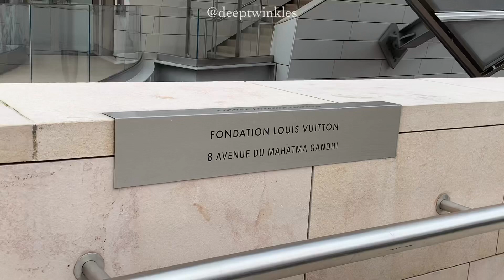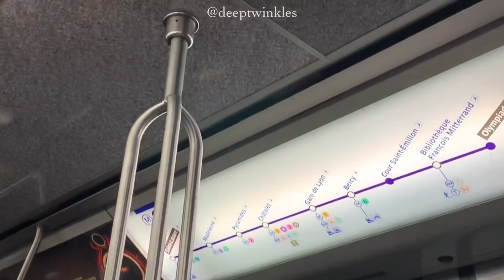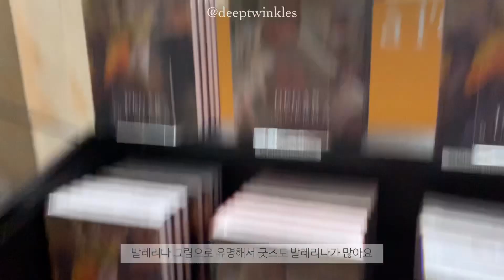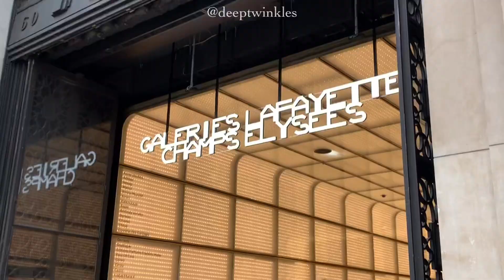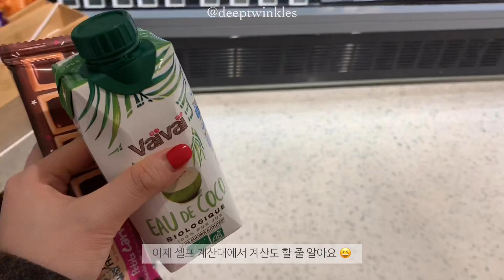파리 Vlog• 투머치토커🗣 혼자서 2주 동안 파리 살기🇫🇷 루이비통 파운데이션 개선문 몽마르트언덕 사크레쾨르 성당 apc아울렛 오르세미술관 샹젤리제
파리브이로그 벌써 3번째네요 :) 아직도 올릴게 많은데..
다 보여주고싶고 제가 느낀 좋았던 것들을 같이 공유하고싶은 마음 ,, 다들 아시죠,,,😖💖 어서어서 편집해서 또 올릴게요 :)
이번 브이로그는 좀 “나 파리 다녀왔다!” 싶은 느낌이에요 ㅋㅋㅋㅋ
유명한 곳도 많이 가고 전시도 보고..!!
혼자 다니면서 안외로웠던건 이렇게 영상틀고 여러분들과 수다 떨듯이 다닌게 한 몫 한거 같아요 😆
오늘도 영상 보러와주셔서 감사해요 또 다음 영상으로 찾아올게요 :)

1day

아우터
상의
하의 : # COS
가방
목도리
모자
귀걸이 : 앤아더스토리즈 , 이너컨츠는 그냥 진주 귀걸이에요!
헬릭스는 몇년 전에 길가다 한거라 정보가 없어요 피어싱 샵 아무데나 가면 다 있는 기본 링 이에요.
신발

2day

상의
머리핀
가방
반지

✔️* 루이비통 파운데이션 전시는 셔틀과 티켓 모두 현장 구매가 가능 하디만, 시간 절약도 그렇고 더 편한건 미리 예매하는거에요!
인터넷 공홈에서 쉽게 예매가 가능하고 영어도 지원해요
티켓 구매 링크 첨부 해둘게요 ☺️

✔️* 오르세 미술관 보고 점심 먹은 곳

상세주소 : 83 Rue de l'Université, 75007 Paris, 프랑스

✔️*Apc 아울렛 (apc surplus)
상세주소 : 20 Rue André del Sarte, 75018 Paris, 프랑스

✔️그 밖의 정보

네일아트 : 연남동 tokinail 에서 받았어요!
써클렌즈는 착용하지 않습니다.
아이폰 배터리 케이스는 파리 애플 매장에서 구매 했어요!
촬영은 모두 아이폰xr입니다 :)

제 영상과 저에 대한 마음이 담긴 피드백은 언제든 환영이에요☺️
다만 악플이나 인신공격은 너무너무 상처받아요 😢